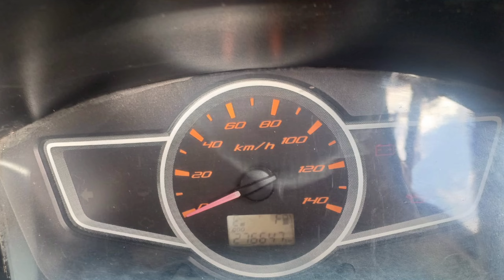Ashok Leyland Dost strong for sale||8500727566||low price dost strong||@govind vehicles